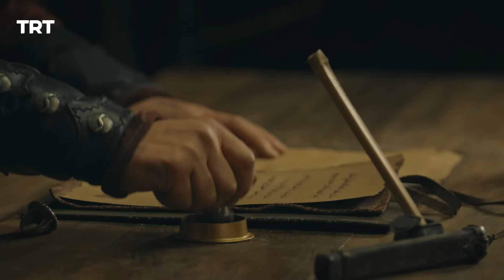قيامة أرطغرل الموسم الخامس | الحلقة 58